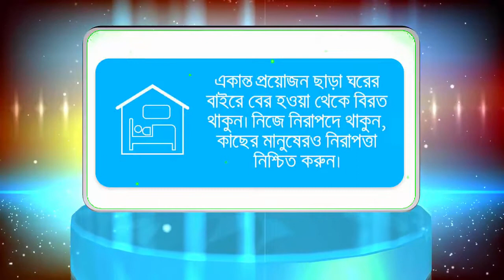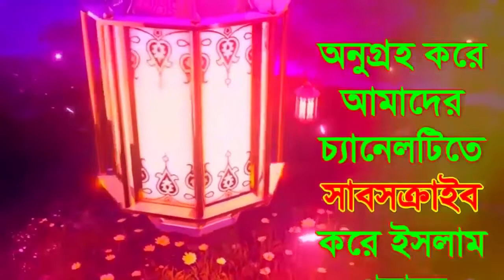সুরের ঝড় তুললেন বিজয়নগর,লক্ষীপুরবাসীকে।শুয়াইব আহম্মদ আশ্রাফী।Shuaib Ahmed Asrafi waz 2020 |Pankori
╔ ஜ۩۩ஜ ╗
║ ▓▓▒▒▒░░| Open This Description |░░░▒▒▓  ║
╚ ஜ۩۩ஜ ╝

শুয়াইব_আহমদ__আশ্রাফী বাংলা_ওয়াজ New Waz#নিউ_ওয়াজ#new waz 2020#waj#Pankori#new waz 2020#ওয়াজ#বাংলা ওয়াজ ২০২০#ওয়াজ মাহফিল#Bangla Waz#Shuaib Ahmed Asrafi waz 2020

*Bangla waz,যে বয়ানে হাজারো মানুষের কান্না,Shuaib Ahmed Ashrafi,new waz 2020 | Pankori। Waj।পার্ট-০১,পার্ট-০২,পার্ট-০৩ এর আলোচনার লিংক👇👇👇👇
* নিচে লিংক___ __

০৮ ফেব্রুয়ারী ২০২০ ইং
 (বার্ষিক) তাফসীরুল কুরআন মাহফিল, বিজয় নগর এন্তেজামিয়া কমিটি ও এলাকাবাসীর উদ্যোগে। ঐতিয্যবাহী বিজয় নগর হাই স্কুল মাঠ,সদর, জেলা- লক্ষ্মীপুর।

08/02/2020 স্থানঃ-ঐতিয্যবাহী বিজয় নগর হাই স্কুল মাঠ,সদর, জেলা- লক্ষ্মীপুর।

হাফেজ মাওলানা ক্বারী শুয়াইব আহমেদ আশ্রাফী।

১:- কুরআন তিলাওত
২:- ইসলামী সংগীত
৩:- ওয়াজ✔
৪:- শর্ট ফিল্ম
৫:- ব্লগ
৬:- অন্যান্য

. একটি অনুরোধঃ-.

.সতর্ক বানিঃ-.

থাকবেন।
আল্লাহ হাফেজ